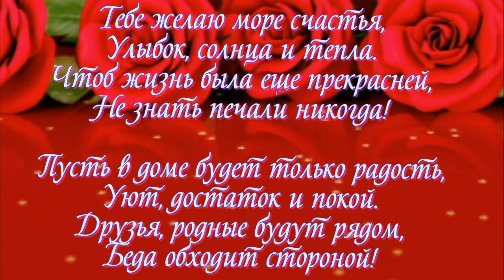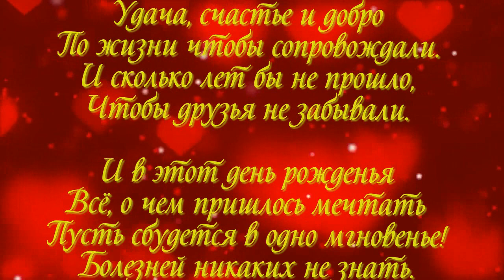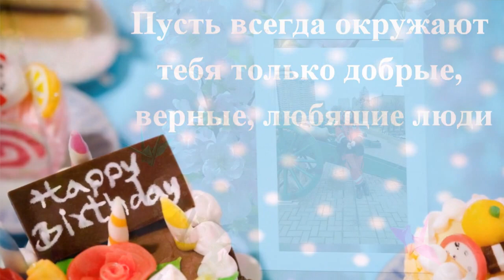с днём рождения